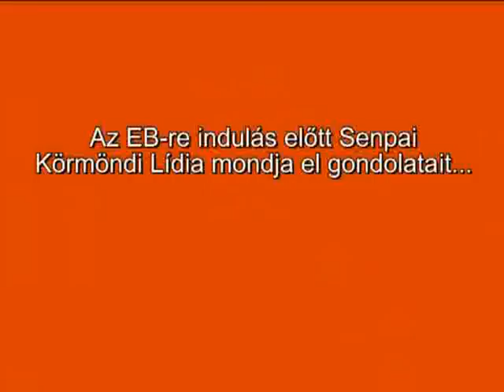Senpai Körmöndi Lídiát kérdeztük a vilniusi EB előtt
A vilniuszi busz indulása előtt tettünk fel kérdéseket  Senpai Körmöndi Lídiának az EB-vel kapcsolatosan.